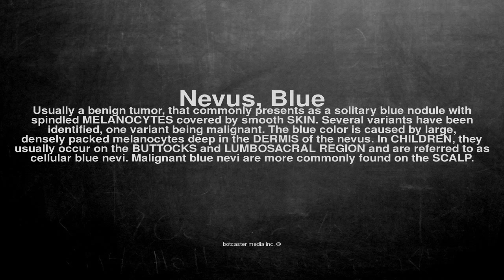Medical vocabulary: What does Nevus, Blue mean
What does Nevus, Blue mean in English?